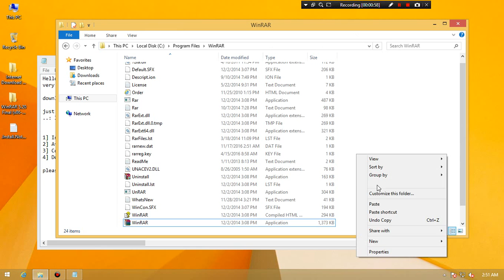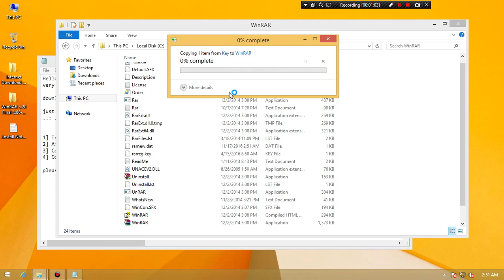How to crack Winrar [easy steps]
In this video i will be going to show you how to crack winrar
easy